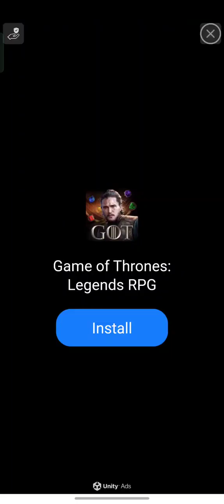Sonic Boom Sonic the Hedgehog